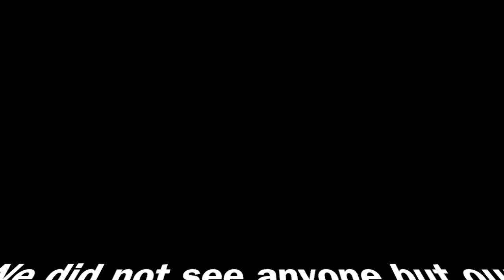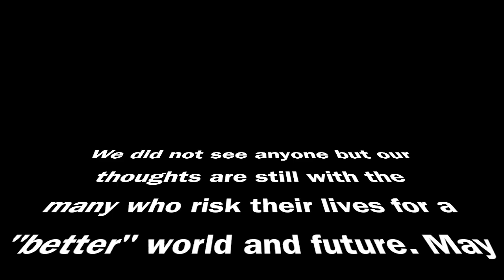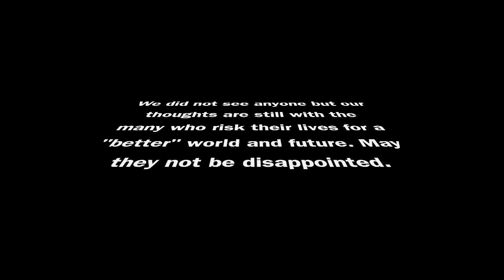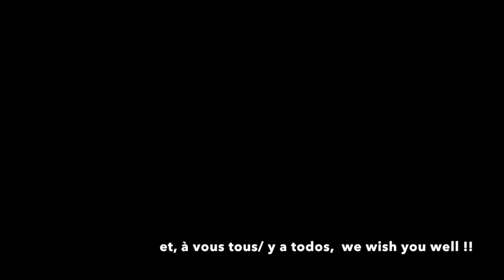Chapter 3 : Las islas Canarias part 1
Troisième étape de notre voyage autour du monde à la voile et découverte d'une partie des îles Canaries (La Graciosa, Lanzarote, Fuerteventura et Gran Canaria) avec nos amis.

Third leg of our sailing tour around the world and discovery of the Canary islands (La Graciosa, Lanzarote, Fuerteventura and Gran Canaria) with our friends.